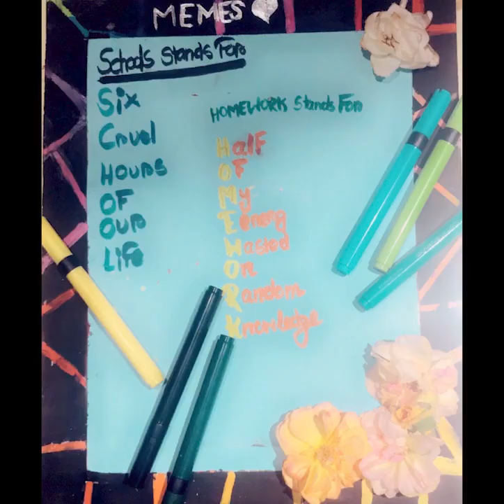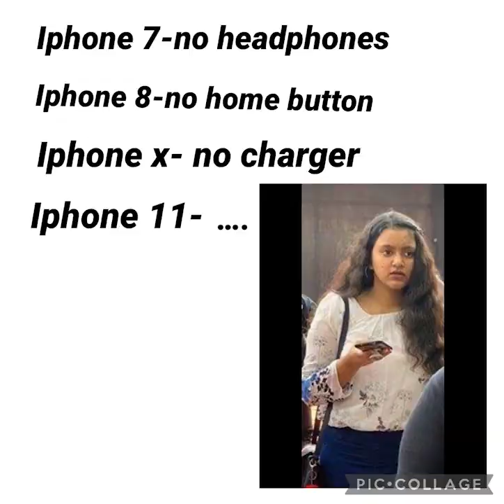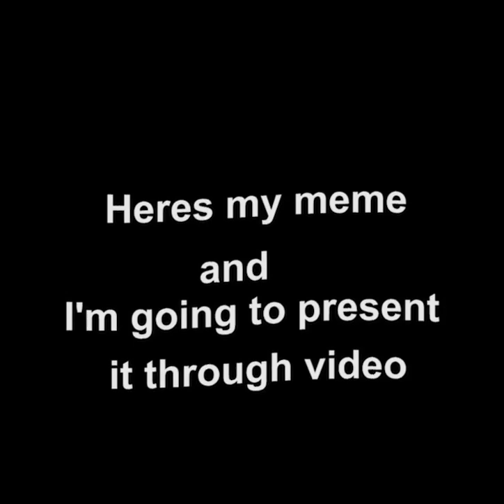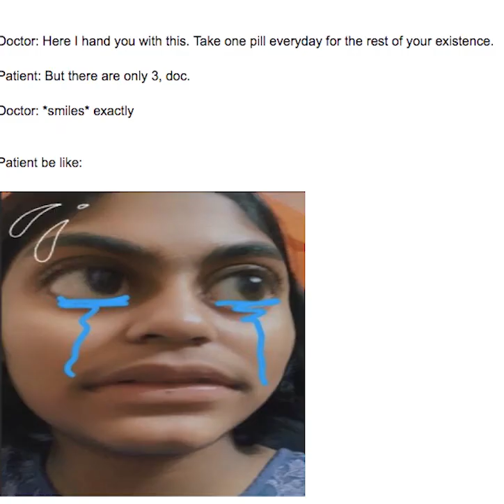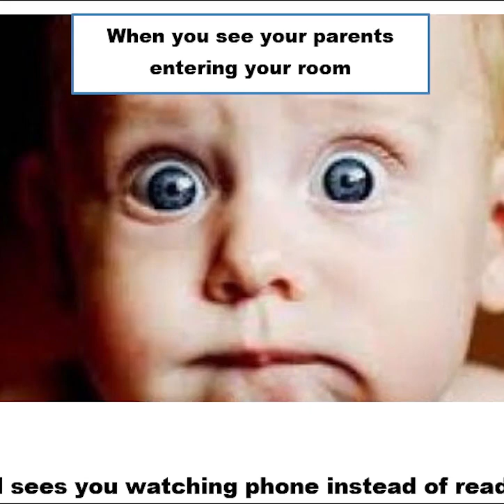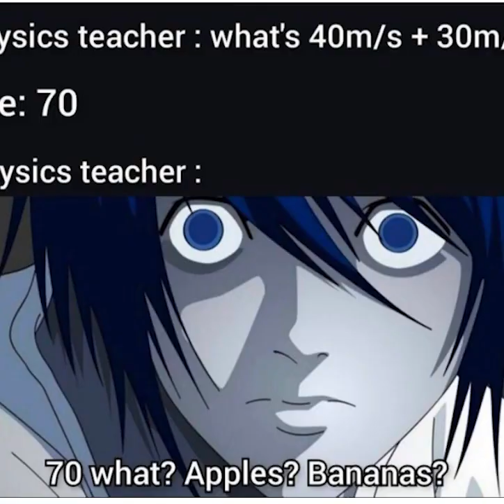DPS STS Meme Contest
DPS STS Vacation Masters arranged the exciting "Meme Contest" for students from Grades 5 - 12. Participants made incredibly funny memes of the pictures shared by the Vacation Masters and submitted to us. Here is a glimpse of the interesting memes developed by the students.